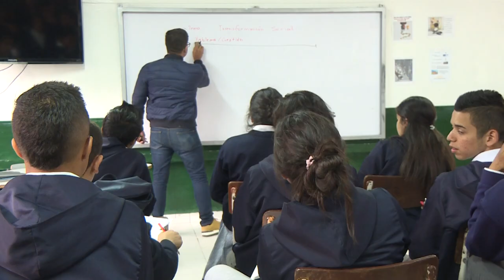Lanzamiento de la Unidad Administrativa Especial de Alimentación Escolar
La Unidad de Alimentación Escolar es el resultado del trabajo conjunto entre el legislativo y ejecutivo plasmado en el Plan Nacional de Desarrollo,
y también en la unión entre las Entidades Territoriales y la Nación para fortalecer su implementación.